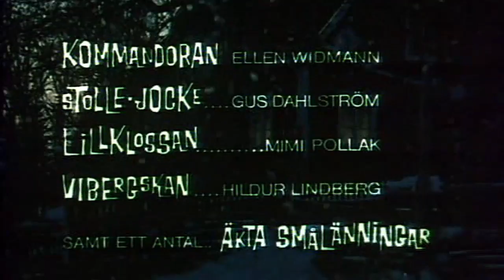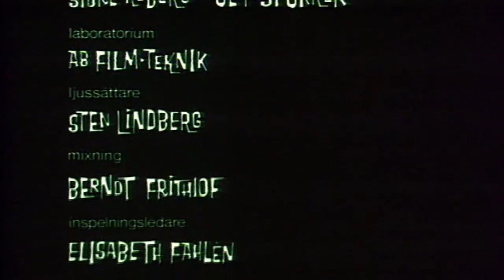Emil van de Hazelhoeve - Aflevering 5 - Het kerstmaal\Worsten en Weerwolven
Emil van de Hazelhoeve

Emil is de ondeugende, ongeveer vijfjarige zoon van Anton en Alma Svensson, die met zijn zusje Ida op de boerderij Hazelhoeve (Katthult) in Lönneberga in het Zweedse Småland wonen. Emils vriend Alfred, Lina en Tyttebærmaja, een oud vrouwtje, zijn andere personages. Emil heeft ook een varken genaamd Grisepjokket.
Emil komt door zijn streken vaak in de problemen. Hij komt bijvoorbeeld met zijn hoofd vast te zitten in de soepterrine, omdat hij het onderste wil oplikken. Wanneer Emil kattenkwaad heeft uitgehaald, wordt zijn vader vaak erg boos en schreeuwt dan zijn naam uit. Soms wordt Emil door zijn vader in de schuur opgesloten, maar hij vindt dat niet zo erg, omdat hij de tijd met het snijden van figuren van hout verdrijft. Het schuurtje staat vol met uitgesneden figuurtjes. Zijn moeder houdt zijn streken bij in een notitieboekje.
Al snel staat het schriftje zo vol dat ze aan een nieuw exemplaar moet beginnen. Behalve streken uithalen, zoals Ida in de vlaggenmast hijsen of de laarzen van zijn vader vol water zetten, heeft Emil een klein hartje. Als een varken haar biggen heeft doodgebeten neemt hij de verzorging van het enige overgebleven biggetje op zich, dat hij Knorre noemt.

Aflevering 5 - Het kerstmaal\Worsten en Weerwolven
Uitzenddatum: 8 oktober 1974
Muziek: Georg Riedel
Omroep: NCRV

Cast:

Emil Svensson - Jan Ohlsson
Ida Svensson - Lena Wisborg
Anton Svensson, vader van Emil en Ida - Allan Edwall
Alma Svensson, moeder van Emil en Ida - Emy Storm
Alfred - Björn Gustafson
Lina - Maud Hansson
Dominee  - Georg Årlin
Stolle-Jocke - Gus Dahlström
Dokter - Paul Esser
Vibergskan - Hildur Lindberg
Krösa-Maja - Carsta Löck
Lillklossan - Mimi Pollak
Mevrouw Petrell - Hannelore Schroth
Kommandoran - Ellen Widmann

P.S. De aflevering titel's zijn in het Zweeds, maar de afleveringen zelf zijn Nederlands gesproken.

Veel kijkplezier!

Groetjes van Xander.